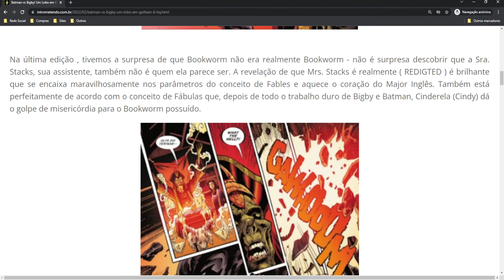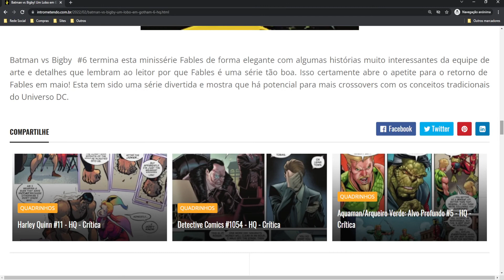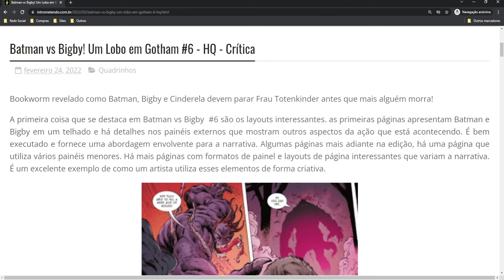Batman vs Bigby! Um Lobo em Gotham #6 - HQ - Crítica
Bookworm revelado como Batman, Bigby e Cinderela devem parar Frau Totenkinder antes que mais alguém morra! A primeira coisa que se destaca em Batman vs Bigby  #6 são os layouts interessantes. as primeiras páginas apresentam Batman e Bigby em um telhado e há detalhes nos painéis externos que mostram outros aspectos da ação que está acontecendo. É bem executado e fornece uma abordagem envolvente para a narrativa. Algumas páginas mais adiante na edição, há uma página que utiliza vários painéis menores. Há mais páginas com formatos de painel e layouts de página interessantes que variam a narrativa. É um excelente exemplo de como um artista utiliza esses elementos de forma criativa.